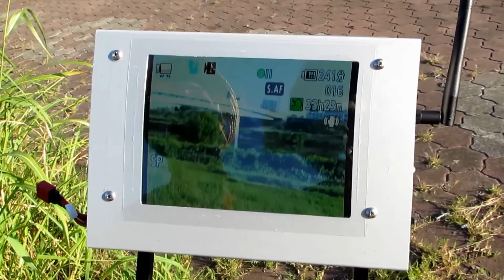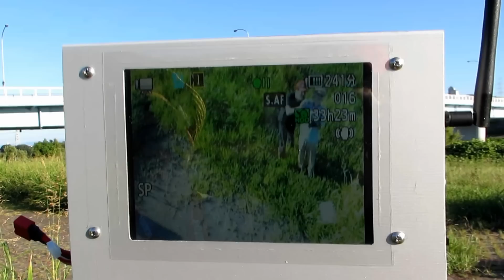DJI S800 Vol.2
Shake down.